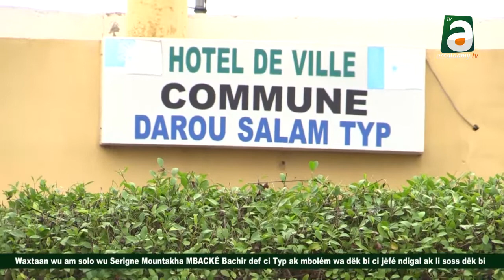Waxtaan Serigne Mountakha bu yaatu té am solo jëm ci mbolem ñi dëk Typ ak yon wi ñu wara jaar